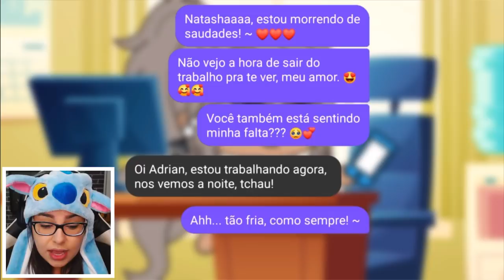TROCADA POR OUTRA "MULHER" ! (Gacha Life Mini Filme)2